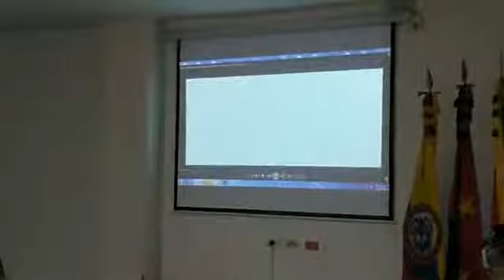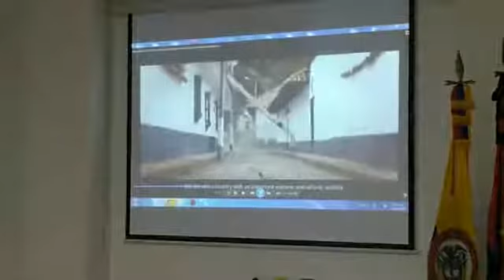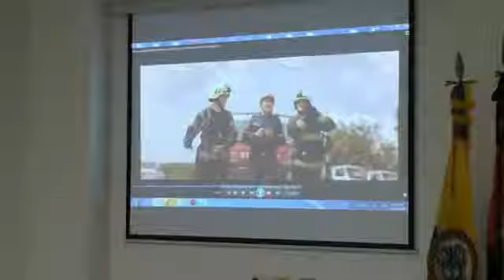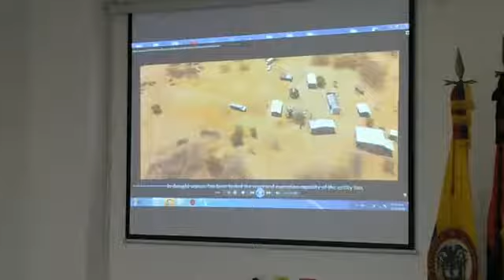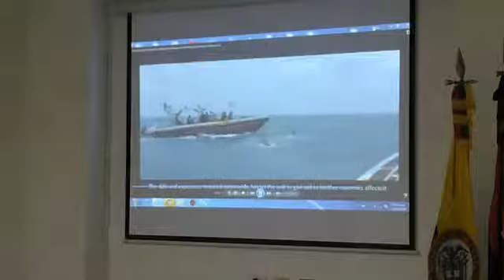Acto Protocolario sobre Gestión de Riesgos en Villa del Rosario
COPYRIGHT: METROPOLITANAPRODUCCIONES ©

•TELEVISIÓN METROPOLITANA.